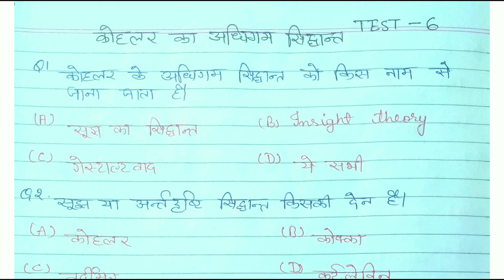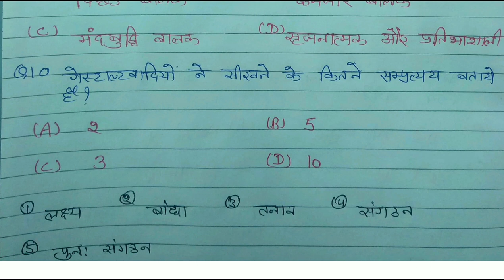TEST-6 KOHLER KA ADHIGAM SIDHANT ( कोहलर का अधिगम सिद्धान्त )